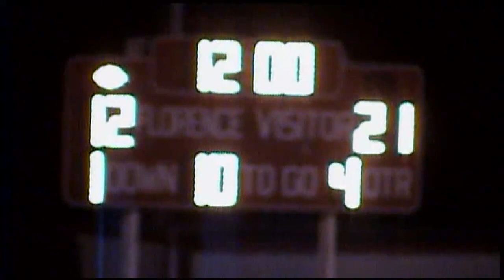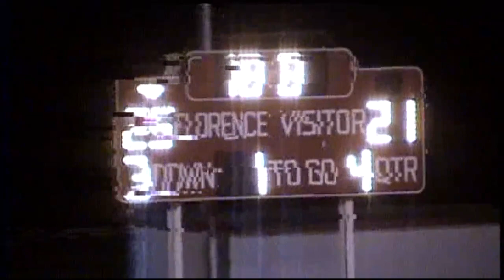2002 Florence Vs Morenci